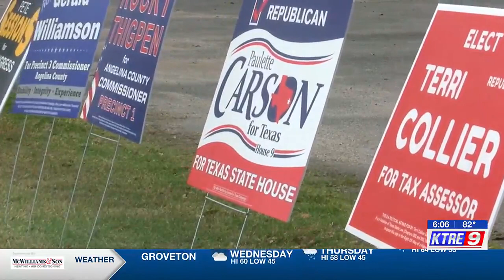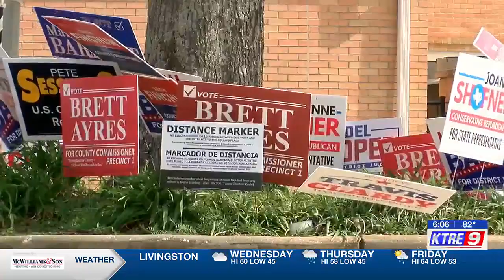Angelina County elections administrator explains effects of open primaries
Angelina County elections administrator Terri Jordan spoke with us about the effects of open primaries.